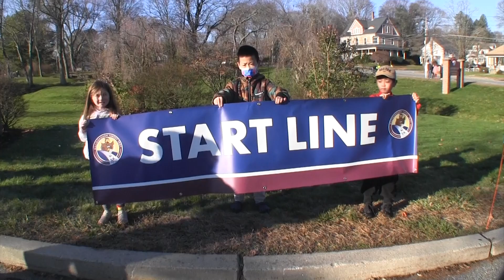Turkey Trot 2022